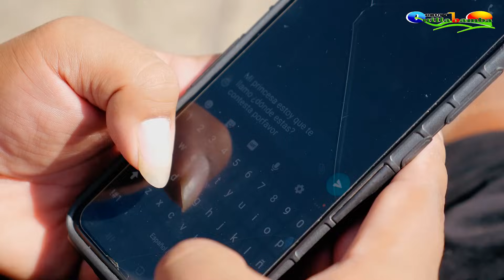GRUPO QUILLABAMBA - Mix Dime si eres Feliz - PRIMICIA OFICIAL 2021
TEMA: Mix Dime si eres Feliz
Director del GRUPO QUILLABAMBA
klivert guillen
CONTACTOS: 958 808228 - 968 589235
Primera voz del GRUPO QUILLABAMBA
Darwin Achahui
Audio realizado en: Yelux Sutudios CUSCO
Video realizado por: Jr Studios